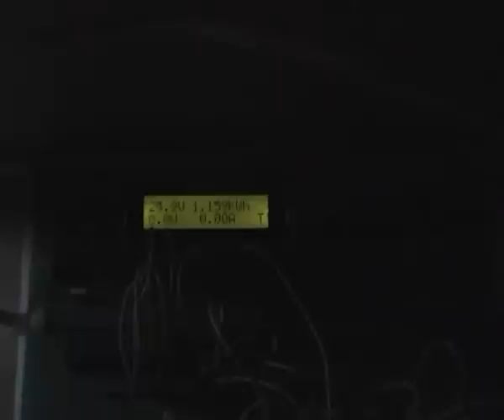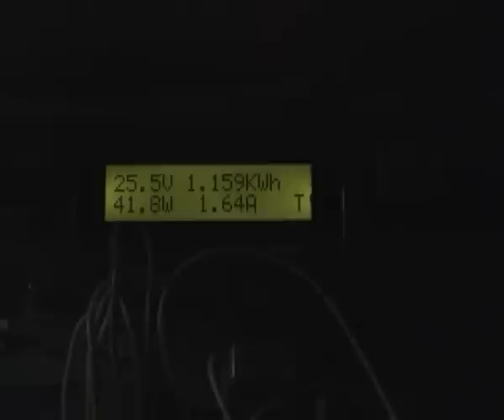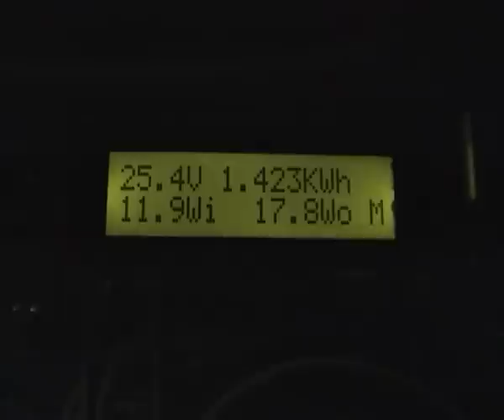Make your own electricity. Homemade wind turbine.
The new wind turbine has been running for a few days now.  This is a first look at it, along with the new monitoring system.